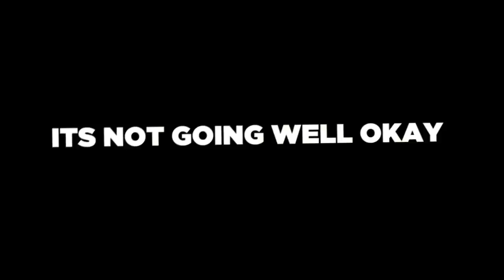Origins is not going well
conversion process interrupted